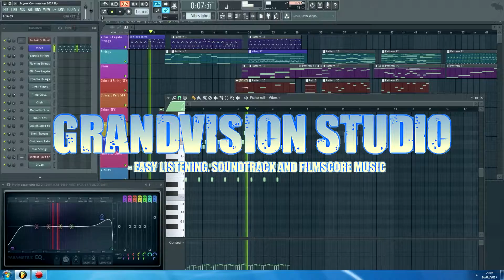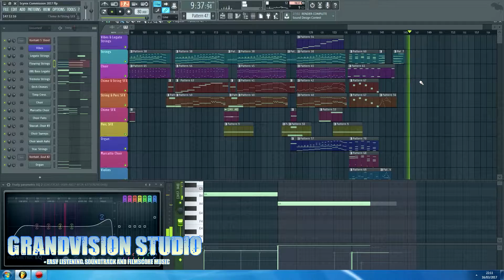Awakening - [Epic, Dramatic Latin Choir Soundtrack]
So here it is. My biggest project yet. An epic Latin Based Choir soundtrack with several themes that all tie into each other. This was a 4 minute music character theme for Scyrex but I made it a little bit longer since he has waited a long time for this one. Thank you for being so patient, I honestly can't thank you enough.

His character awakens within an abandoned superhuman testing lab. This composition caters to several sections that speak a certain theme, mood and scene play out.

Part 1: 0:00 - 00:59 - Awakening
Part 2: 0:59 - 1:46 - Confusion.
Part 3: 1:46 - 3:09 - Learning Control
Part 4: 3:09 - Inner Power
Part 5: 4:35 - 5:11 - Total Control.

This is by far my most complex and biggest composition to date. It contains over 9 instruments, hundreds of articulations, dynamic and velocity changes and instrument play styles. I composed this in about a weeks time, after work, for about 4-5 hours every evening. I hope you enjoy listening to it as much as I enjoyed making it, because I sure did, and I learned a lot! I wanted to include drums but they just did not fit or were too overwhelming.

My inspirations were Thomas Bergersen and Ramin Djawadi. Specifically his Game of Thrones Soundtrack "Light of the Seven" which I absolutely adore, so there might be some similarities here.
Original composition by Grandvision
Composed in FL Studio 12 Producer Edition